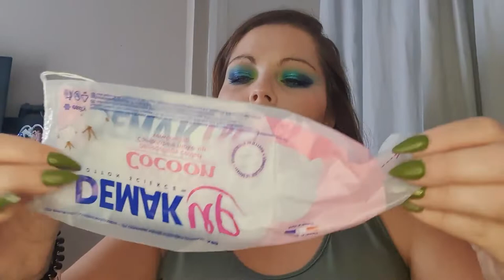Produits terminés ☆ Empties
Des produits en voici en voilà.
Je vous laisse découvrir ce que j'ai utilisé, aimé , détesté et ce que je rachèterai ou non/

Bisous petit eucalyptus